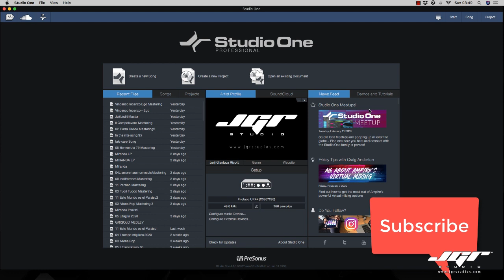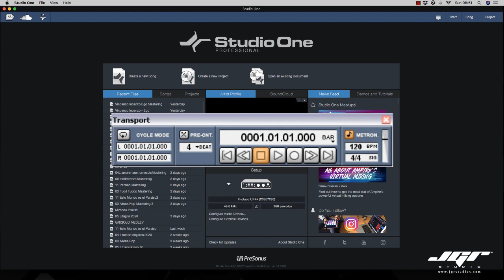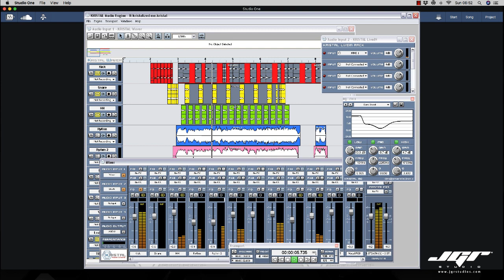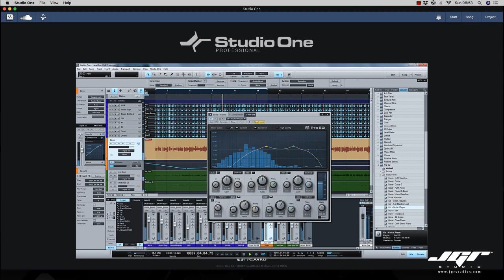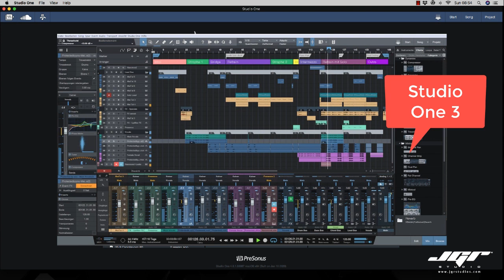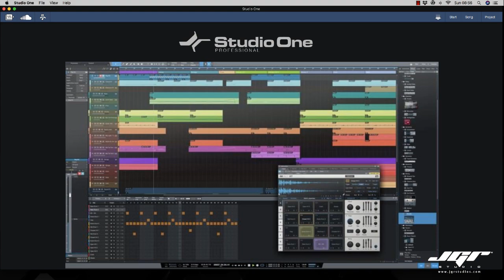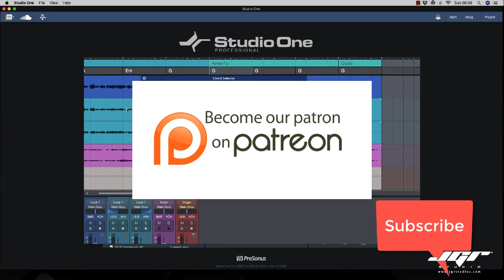La Storia di Studio One - origini e curiosità sul Logo ITA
Da dove viene Studio One? Come ha fatto a diventare il nuovo standard mondiale delle DAW in soli 10 anni, quando il mercato sembrava già saturo?